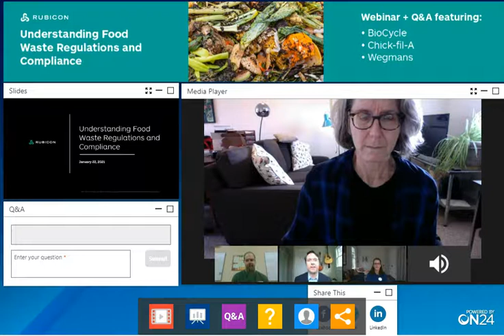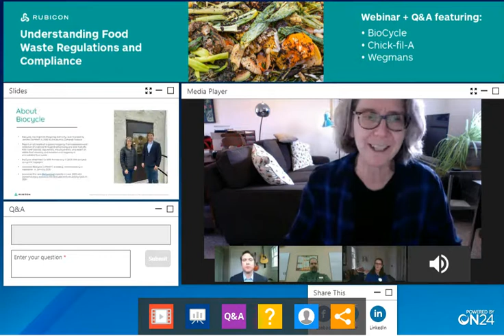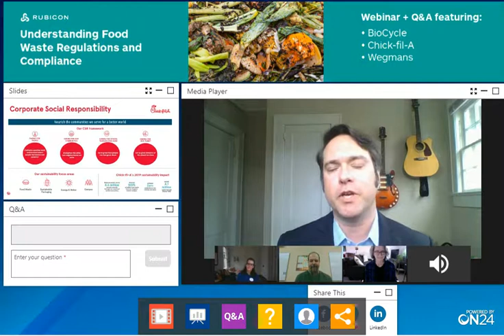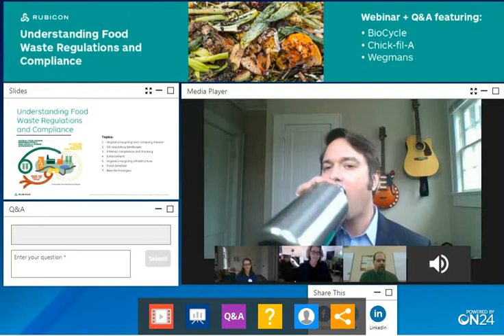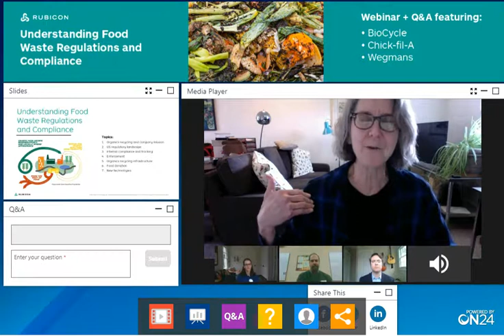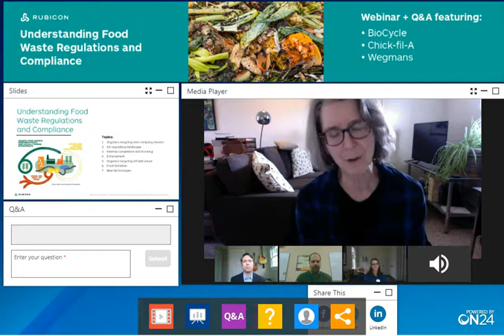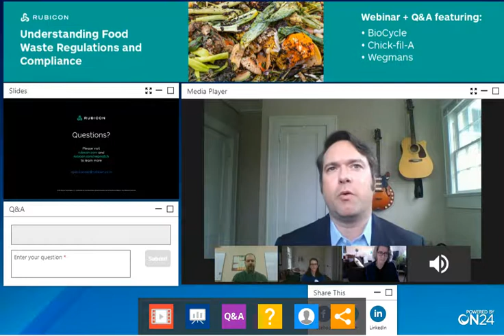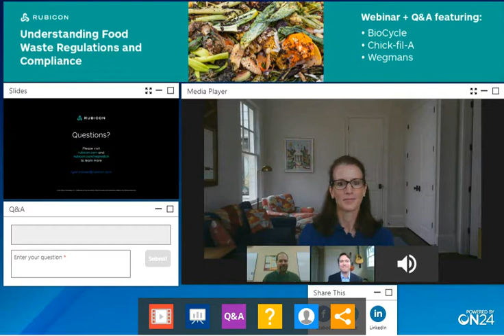Understanding Food Waste Regulations and Compliance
Food waste in America has skyrocketed in recent years. With 40.7 million tons (81.4 billion pounds) of food waste generated in 2017, the American food waste problem has quickly become a food waste crisis. To put it into perspective, America is producing the equivalent of over 180,000 Statue of Liberties of food waste per year.

This crisis is causing devastating environmental impacts, increasing global hunger and food insecurity, and leading to massive amounts of wasted natural resources. Many corporations and organizations are working hard to address this crisis, but food and organics recycling comes with a set of management practices that must be followed, along with a complex patchwork of regulations.

No matter the type of organization, nearly every business and institution has some type of food waste that they can divert from a landfill.  In our exciting session on January 22, four experts in the field discussed their own unique experiences in food waste management.

Topics covered:

- Challenges each organization faces when recycling organics at scale and what stakeholders are involved;
- Food waste regulations that most impact each business, and how they keep track of new and updated regulations;
- How has COVID-19 changed your organization’s food waste management processes and long-term goals; and
- Technology and innovation shaping the food waste and organics recycling landscape.